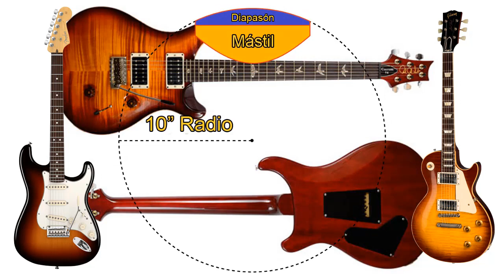PRS Guitars: Características y Guía de sus Guitarras Eléctricas Más Legendarias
GUÍA Y CARACTERÍSTICAS ✅ del Modelo PRS Custom 24 y de las Series CE - S2 - SE Creadas por el guitarrista y luthier Paul Reed Smith fundador de la compañía PRS GUITARS.

Capítulos:
0:00 Historia de PRS
1:13 PRS Custom 24
4:18 PRS Custom 22
6:37 PRS Serie S2
7:08 PRS Serie CE